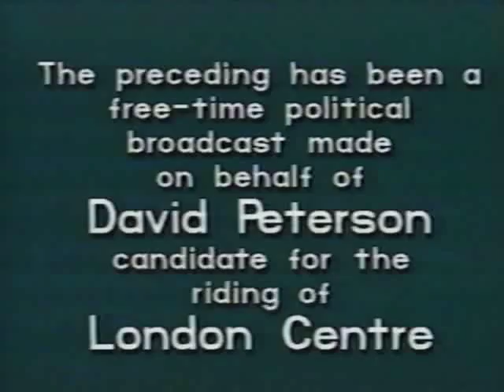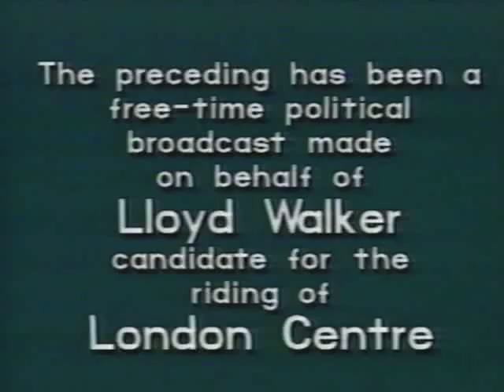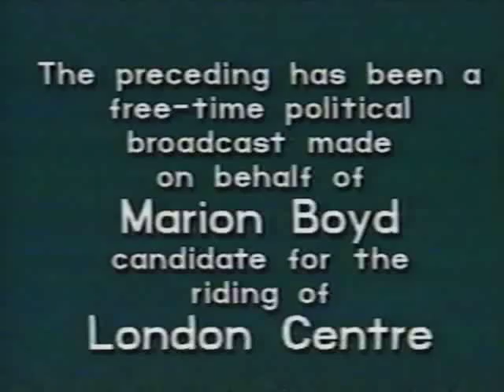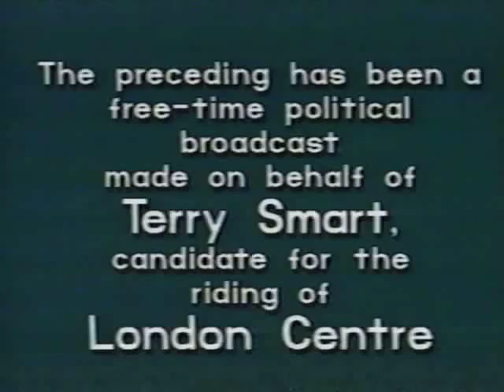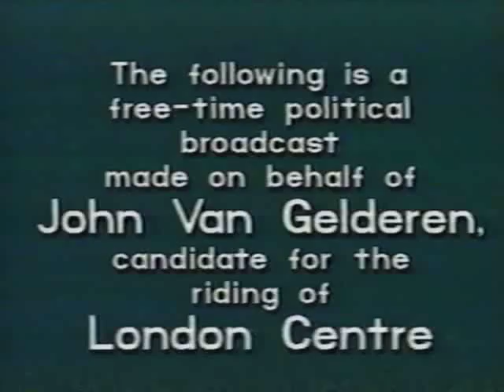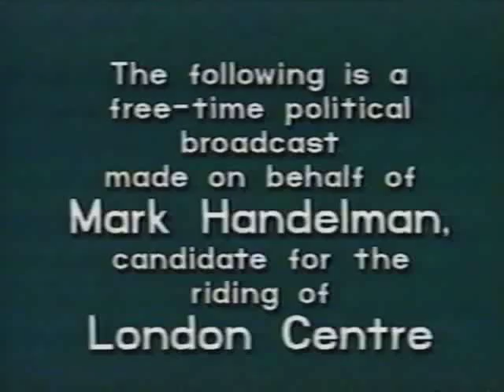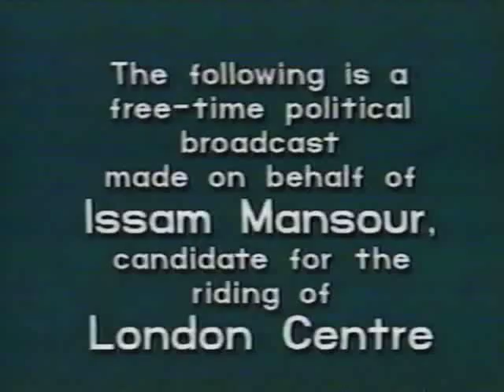Lloyd Walker interviewed by Murray Hopper (1990 Ontario provincial election)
During the Ontario provincial election of 1990, local television in London offered the candidates of all London-area ridings free time on-air either to speak directly to the audience or to be interviewed.

The candidates in this video are those who ran in the riding of London Centre:

- Liberal Party campaign volunteer Ted McGraw interviews the mother of the Liberal candidate, David Peterson (who, at the time, was serving as Ontario's Premier)

- Freedom Party of Ontario's Lloyd Walker (interviewed by one of Freedom Party's founding members, Murray Hopper)

- the NDP's Marion Boyd (who ultimately was elected in 1990)

- Terry Smart (Independent)

- Sydney Arthur Tarleton (Independent)

- John Van Gelderen (Family Coalition Party)

- Mark Handelman (PC, interviewed by Anne Callan)

- Issam Mansur (Communist, interviewed by Al Pembleton)